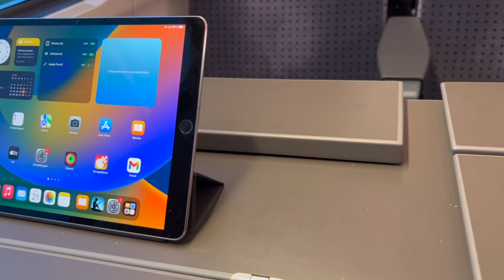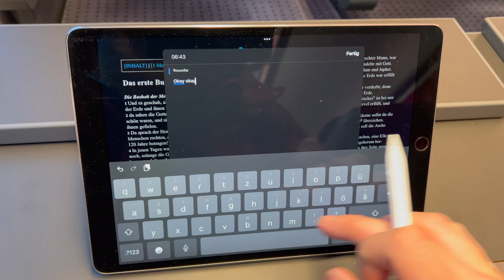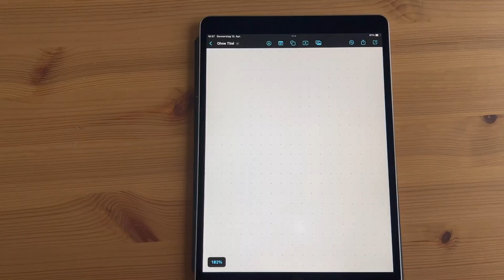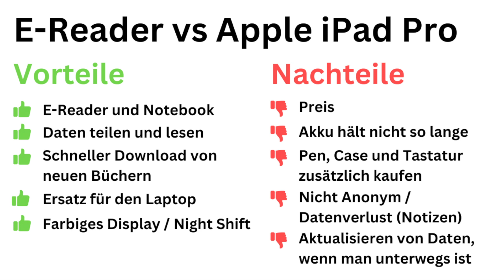Apple iPad Pro 10.5 Zoll als eReader oder Notizbuch? Bücher von Kindle und Freeform App im Vergleich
Kann man das Apple iPad Pro auch als eReader oder Notizbuch gebrauchen? In diesem Review haben wir Apple Bücher, Kindle und Freeform Apps auf dem iPad getestet. Mit diesen Apps kann möchten wir veranschaulichen, ob sich ein iPad lohnen würde als Ersatz für ein Buch, E-Reader, Notebook oder sogar ein Laptop.

Wenn du mehr über uns erfahren möchtest kannst du gerne auf unsere Website gehen: